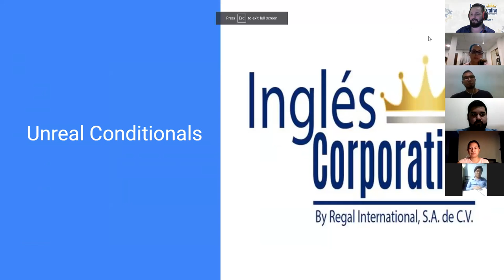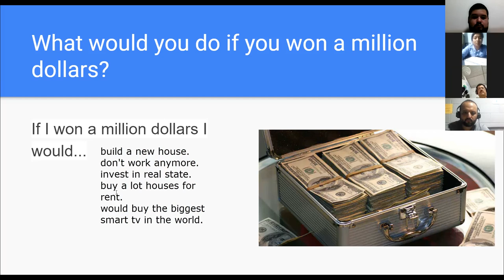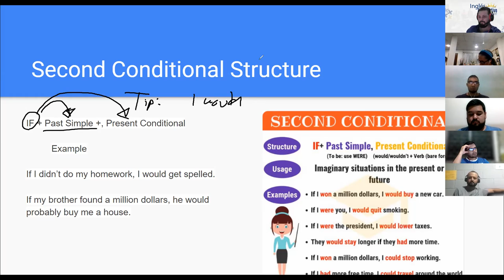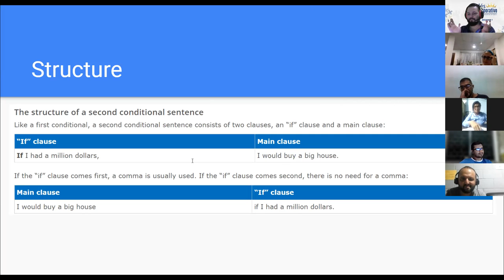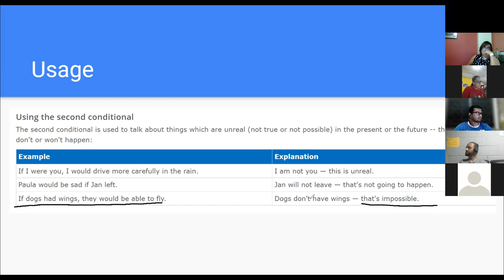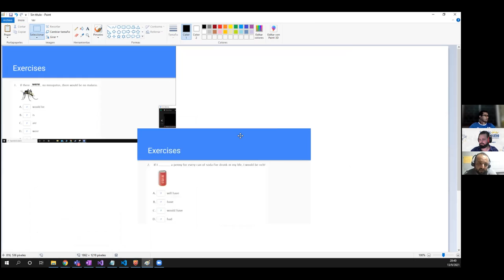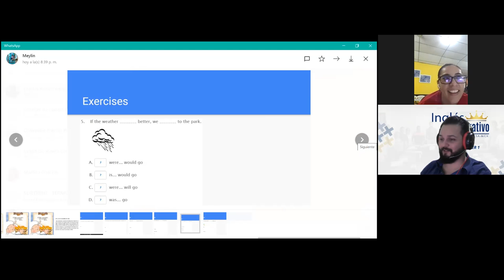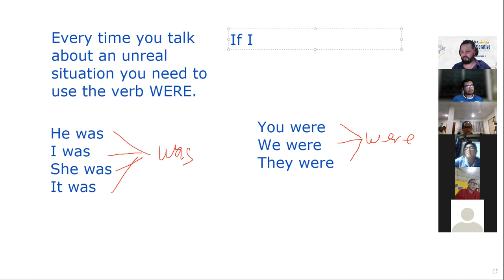Ingles Corporativo- Day 13 - Unreal Conditionals